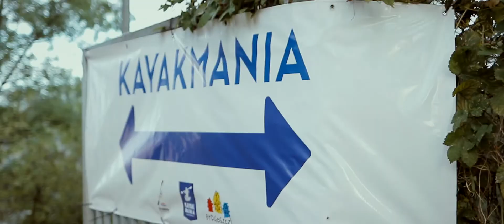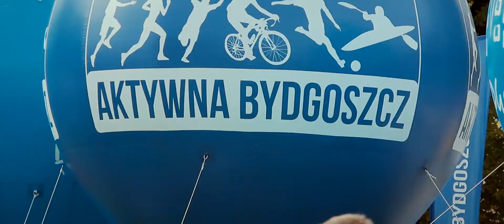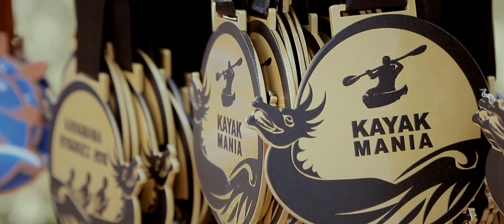Kayakmania 2018; Łukasz Gliński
Kajak Jamboree 2019; autor Łukasz Gliński